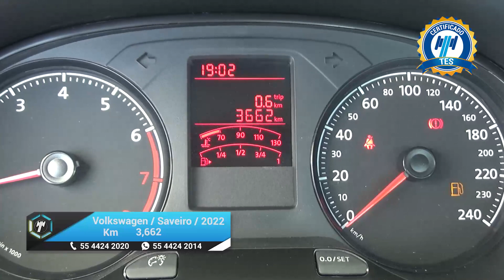Volkswagen / Saveiro / 2022 - 19487